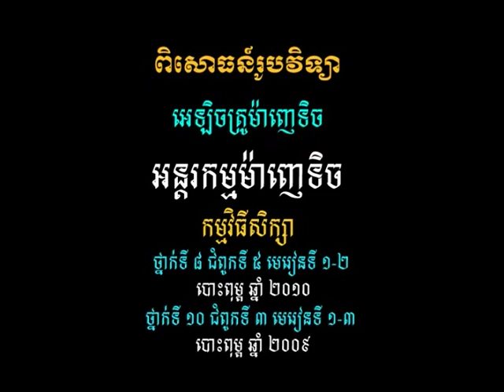វីដេអូពិសោធន៍មុខវិជ្ជារូបវិទ្យា ជំពូកទី៦.១ អន្តរកម្មម៉ាញេទិច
គោល​បំណង​សំខាន់​នៃ​វីដេអូ​ពិសោធន៍​នេះ គឺសិស្ស​ចេះ​បង្កើត​បន្ទប់​ងងឹត សិស្ស​យល់​ពី​ដំណើរ​ការ​របស់​ម៉ាស៊ីន​ថតរូប